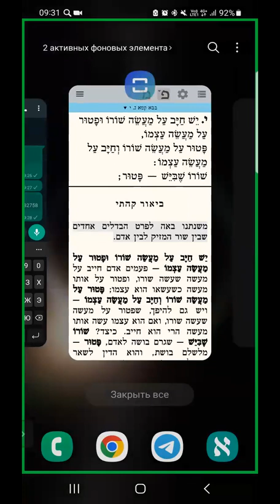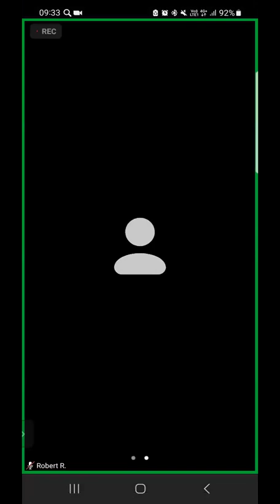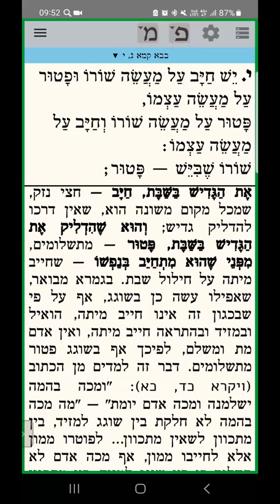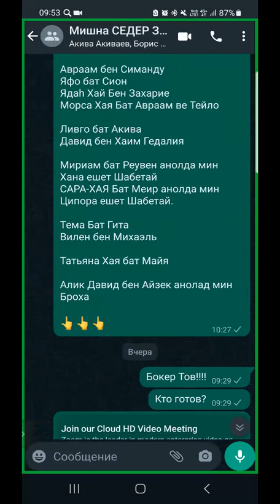ЕЖЕДНЕВНЫЕ УРОКИ МИШНЫ c р. Йосефом Рафаэли. Урок от 05.07.2023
Трактат "Бава Кама” (Законы об ущербах): 3 глава 10 мишна